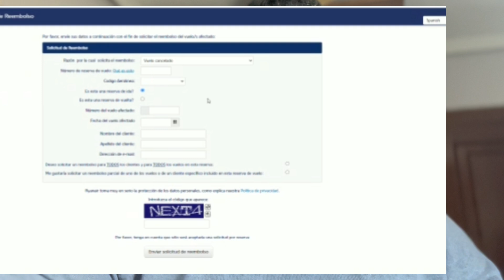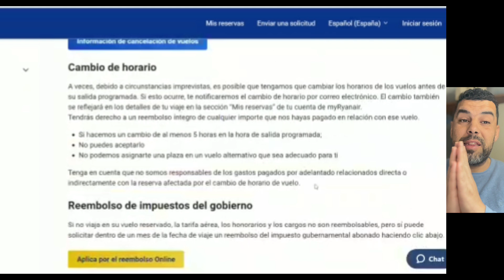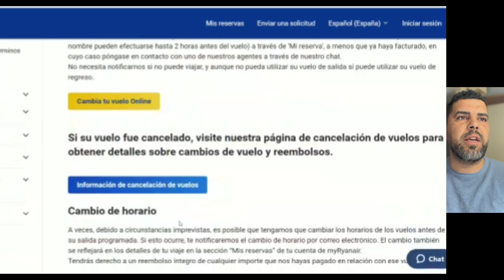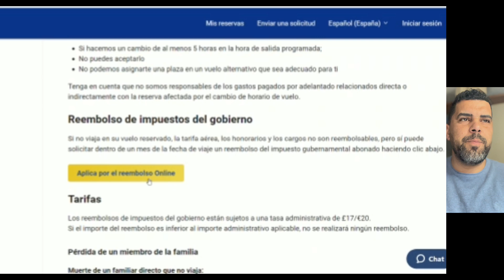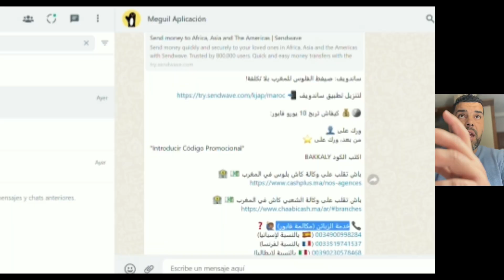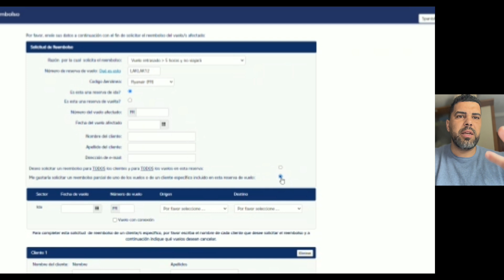هل يمكنني إلغاء رحلتي و استرجاع نقودي ✈️تأثير المؤثرين مراهقين يهربون من منزلهم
ساندويف: صيفط الفلوس للمغرب🇪🇸 بلا تكلفة!

- [ ] رابط تحميل التطبيق على جهازك المحمول:

- [ ] حوار مع المدير العام للتطبيق الإرسال SENDWAVE باسبانيا و أروبا :

هل تطبيق إرسال الأموال إلى المغرب🇲🇦 آمن؟ SENDWAVE

🪙💰 كيفاش تربح 10 € يورو فابور:

تكي على 👤
من بعد، تكي على ⭐ "Introducir Código Promocional"
اكتب الكود BAKKALY

باش تقلب على وكالة كاش بلوس في المغرب 💶 اضغط على هاد الرابط 🏦

باش تقلب على وكالة الشعبي كاش في المغرب اضغط على هاد الرابط 💶 🏦

📞 خدمة الزبائن (مكالمة فابور) 🙋🏽‍♂️❓
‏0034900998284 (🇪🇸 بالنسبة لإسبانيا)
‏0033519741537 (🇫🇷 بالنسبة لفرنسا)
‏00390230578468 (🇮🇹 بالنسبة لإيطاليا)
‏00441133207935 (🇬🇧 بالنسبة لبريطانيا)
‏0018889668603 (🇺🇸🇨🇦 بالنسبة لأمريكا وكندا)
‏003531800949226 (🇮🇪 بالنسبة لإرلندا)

*تطبيق ساندويف موجود الآن غير باللغة الفرنسية والإسبانية والإيطالية واللغات الأخرى،  باللغة العربية مازال خادمين عليه.